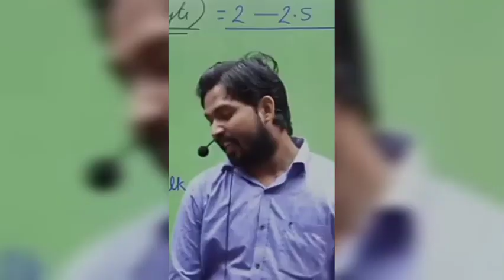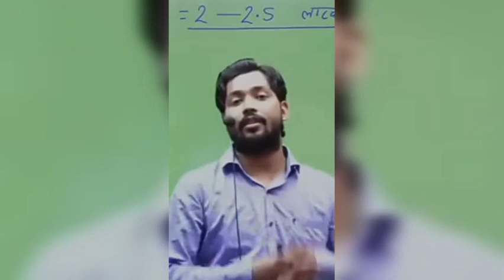PRO🔥🔥🔥 Level Motivational Video ll Study Motivational Video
pro level motivational video
khan sir motivational speech I motivational video by khan sir

powerful motivational video best motivational speech

khan sir motivational speech new khan sir motivational speech

khan sir motivational video khan sir motivational quotes motivational video by khan sir motivational speech by khan sir motivational video motivational speech

khan sir motivational speech 2023 motivational video by khan sir 2023

motivational sayari by khan sir alakh pandey sir ka motivational

motivational sayari Khan sir

khan sir new motivational sayaribest motivational video khan sir new video Motivational video by khan sir motivation compilation Khan sir motivational speech

shashishkumartiwarikhan sir motivational speech I motivational video by khan sir